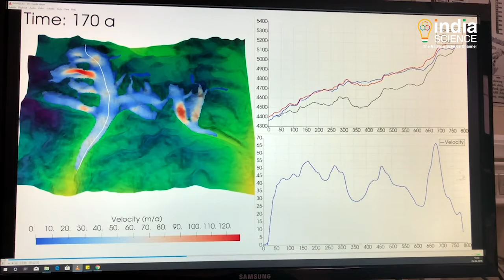हिमालय काराकोरम क्षेत्र की नदियों पर ग्लेशियर के पिघलने का प्रभाव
जलवायु परिवर्तन के चलते ग्लेशियरों में आ रहे परिवर्तनों पर लगातार शोध किए जा रहे हैं। इसी कड़ी में अब भारतीय प्रौद्योगिकी संस्थान, इंदौर के एक शोधकर्ता दल द्वारा क्लाइमेट वॉर्मिंग, वर्षा परिवर्तन और ग्लेशियरों के सिकुड़ने पर किए गए विस्तृत अध्ययन के नतीजे प्रकाशित किए गए हैं। हिमालय-काराकोरम श्रृंखला पर आधारित इस शोध के मुताबिक़ सिंधु, गंगा और ब्रह्मपुत्र जैसी नदियों में जल आपुर्ति में बदलाव आ सकता है।